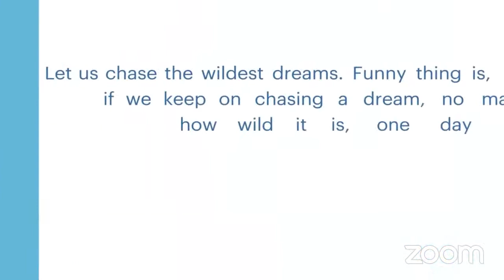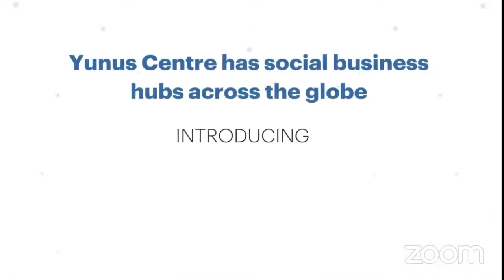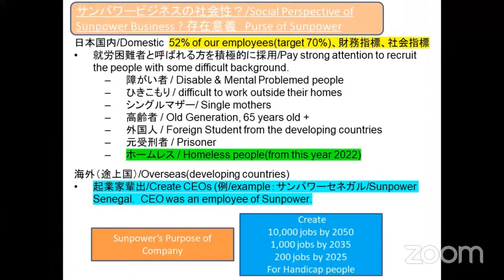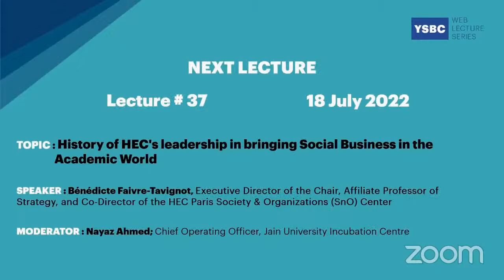YSBC Web Lecture Series - Lecture#36 : Creating Employment Opportunities through Social Business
The session will be  moderated by Nazneen Sultana, Managing Director and the Chief Executive Officer of Grameen Communications.

 This engaging session will take place on 30 May 2022 at 7:00 pm BST (UTC +6); 10:00 pm JST (UTC+9); 1:00 pm UTC/GMT correspondingly and feature Nobel Laureate Professor Muhammad Yunus.